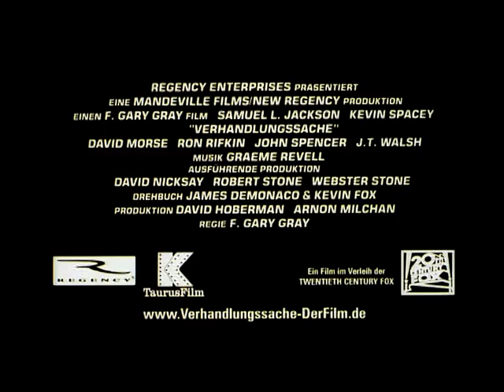Verhandlungssache ≣ 1998 ≣ Trailer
Thriller ≣ USA | Deutschland
Originaltitel ≣  The Negotiator

≣ Regie ≣  F. Gary Gray
≣ Cast ≣  Samuel L. Jackson | Kevin Spacey | David Morse | Ron Rifkin | John Spencer | J.T. Walsh | Siobhan Fallon Hogan | Paul Giamatti | Regina Taylor | Bruce Beatty | Michael Cudlitz | Carlos Gómez